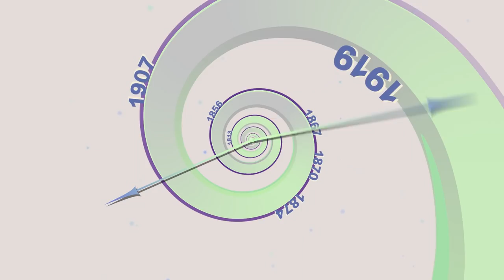李延年》拍得好阿！说明革命历史剧最忌胡编乱造！【傅正07】